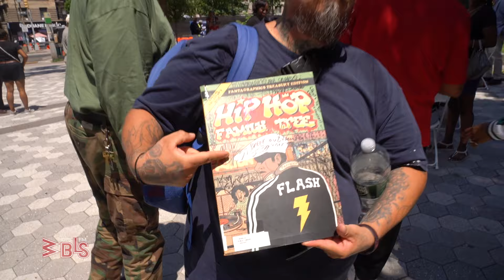Kool DJ Red Alert Honored With Statue In Harlem